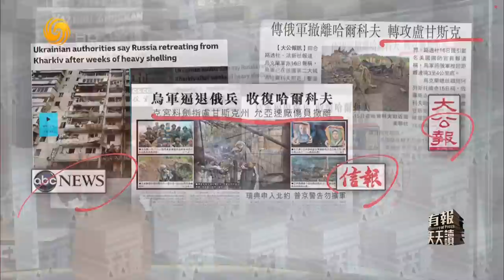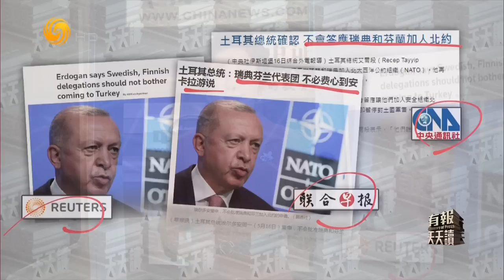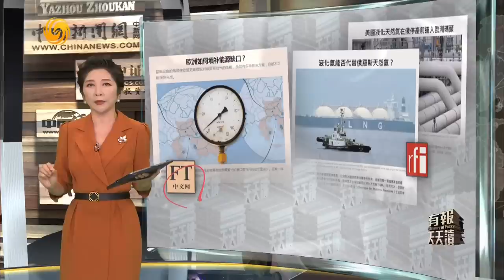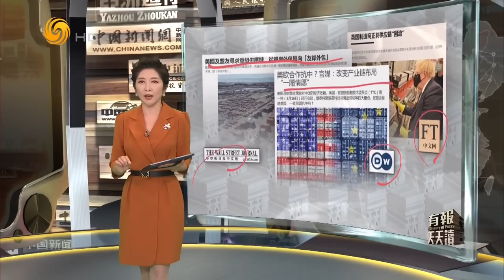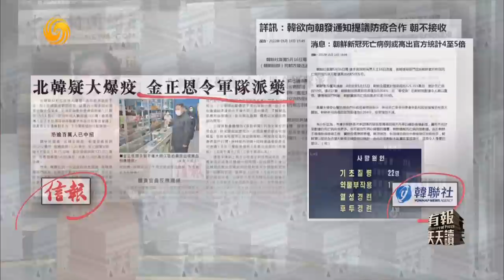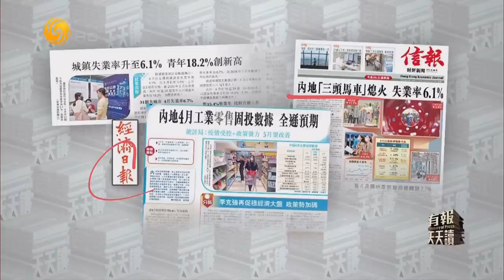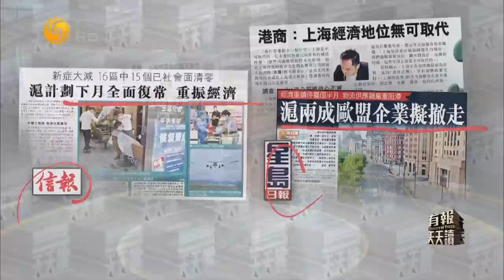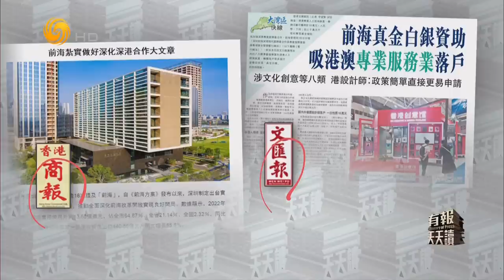《有報天天讀》朝鮮疑大爆疫 金正恩令軍隊派藥 20220517【下載鳳凰秀App，發現更多精彩】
消息指，朝鮮疑似新冠疫情大爆發，由於檢測設施不足，該國自上周承認出現首宗確診個案後，到周日稱累計發燒病例逾121萬宗、50人死亡，恐怕中招人數超過100萬。最高領導人金正恩在勞動黨中央政治局緊急會議上譴責衞生官員應對不力，下令軍隊協助分配藥物。